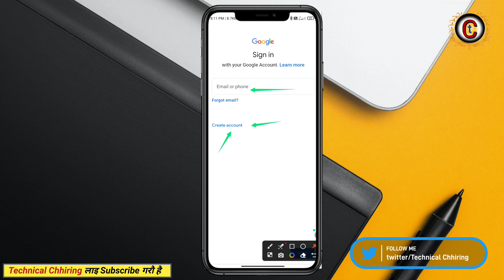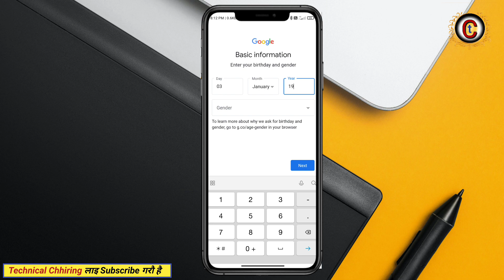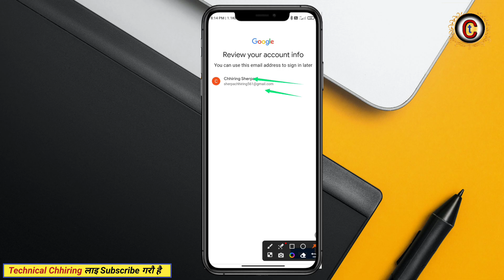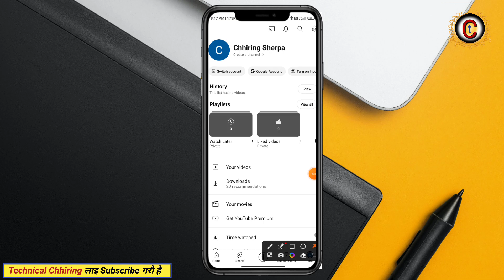How to create gmail account in nepali | gmail account kasari banaune | gmail id making in mobile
Cover this topic in video👇
Gmail account kasari banaune
mobile bata gmail id kasari kholne
how to create gmail account in nepali
how to make gmail id in nepali